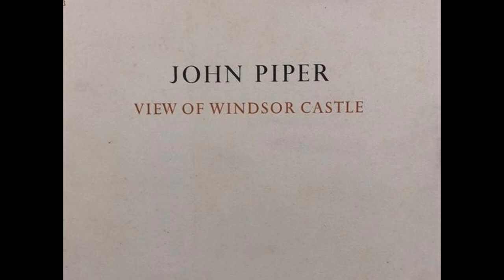John Piper at Windsor Castle